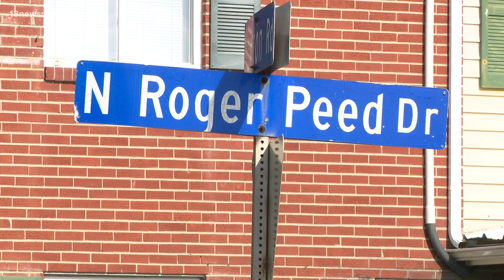Neighbors react after Hampton girl, 12, dies from gunshot wound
On Monday, a spokesperson with the Hampton Police Division said a 12-year-old girl was found dead from a gunshot wound inside a home on North Roger Peed Drive.